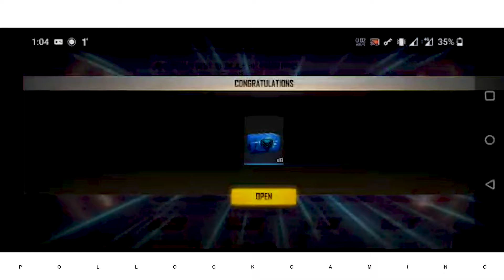Free Fire new Mistry shop event 🙂 - free fire - Pollock Gaming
Pollock Gaming - Game is Life...
Follow Pollock Gaming for the best guide line…

Credit: AR Max

Our Service...

Video Details...
Subject: Free Fire new Mistry shop event

Notice...
Manage all our services at your own risk No member of our group will be responsible for any other services or anyone else but any of our special services may not be shown anywhere else without our permission. If you don't follow our rules and regulations, we will be forced to take legal action. Thank you.